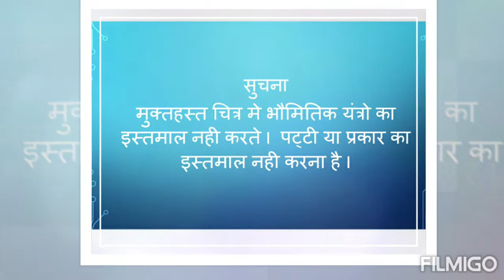Free hand Drawing (Asymmetry ) by Kshitija Khot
Asymmeyrical Design